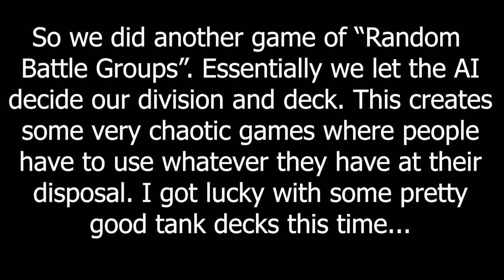Armoured Offensive - Steel Division 2 Memes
Armored Offensive - Steel Division 2 Memes

So more Steel Division 2 again!